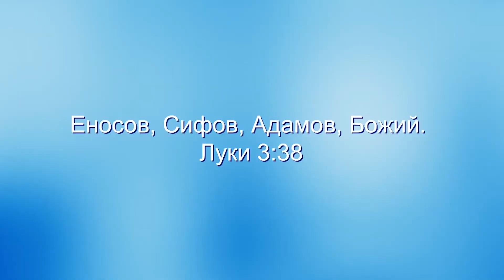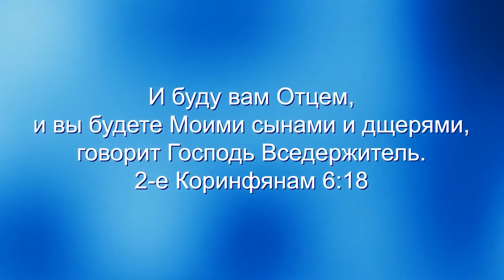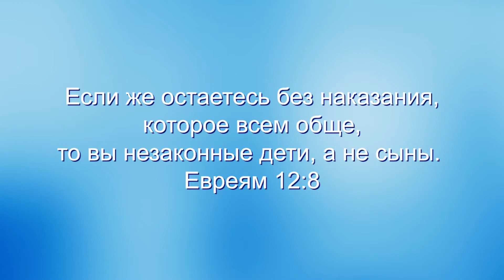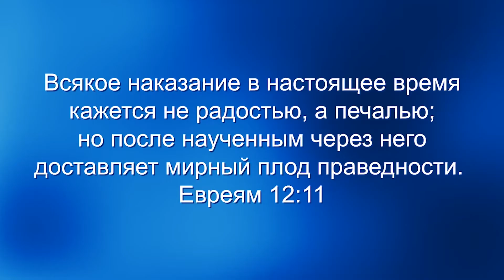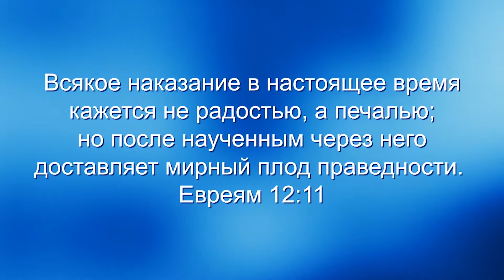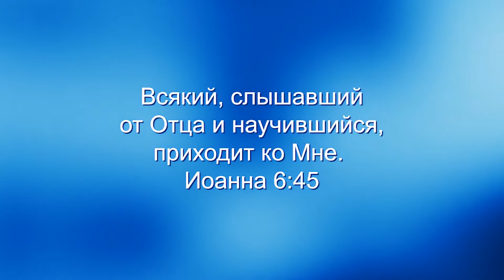Как Бог отвечает на ваши самые глубокие нужды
Вы чувствуете пустоту в сердце из-за отсутствия в вашей жизни отца? В сегодняшней программе раввин Шнайдер учит о том, как Бог Отец наказывает своих сыновей и дочерей, и о том, что это является даром. Дети, которых не дисциплинируют, не чувствуют себя в безопасности. Дисциплинированные дети чувствуют себя в безопасности. Научитесь просить Бога дисциплинировать вас, чтобы обретать Его безопасность, уверенность и полноту.

Кем является Отец?
Эпизод 4 из 6 - We Need a Father (Как Бог отвечает на ваши самые глубокие нужды)

Узнавая еврейского Иисуса
271 Who Is The Father? The Needs The Father Fulfills